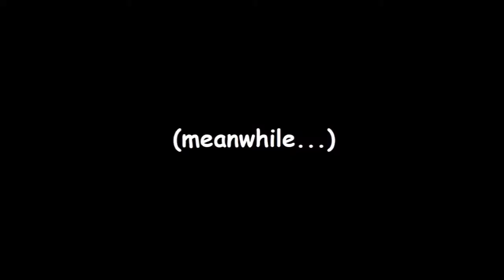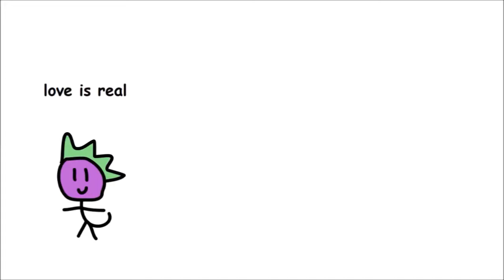Blind Reaction - MLP Season 8 in a Nutshell ep 10 The Break Up Break Down